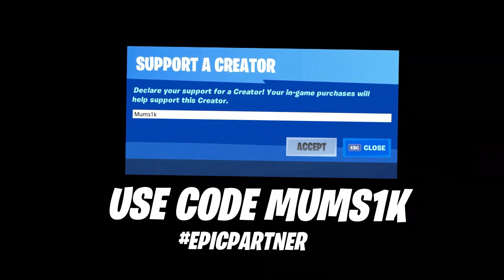Cold World 🥶 (Fortnite Montage)